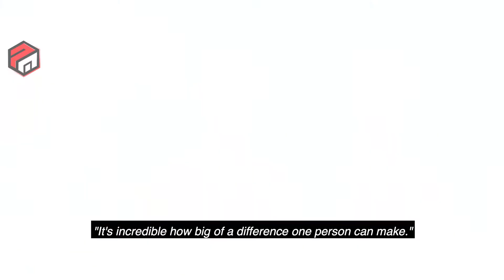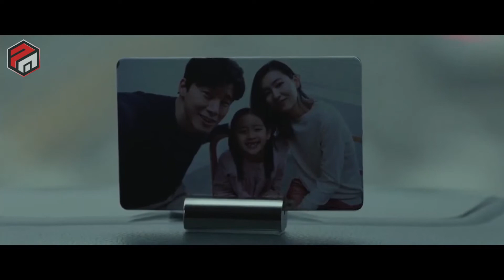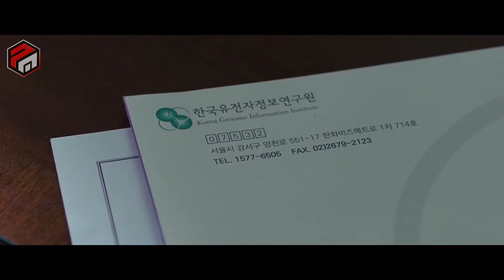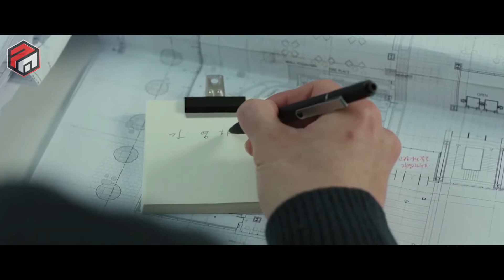KEMBALINYA SANG ADIK SETELAH MENGHILANG SELAMA 25 TAHUN | ALUR CERITA FILM INTRUDER (2020)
Intruder dirilis pada tahun 2020 film ini bercerita tentang seorang arsitek ternama yang mempunyai masa lalu yang kelam dengan kehilangan istrinya akibat kecelakaan dan adiknya yang tiba-tiba muncul di mana setelah 25 tahun menghilang dan kembali ke pangkuan keluarganya